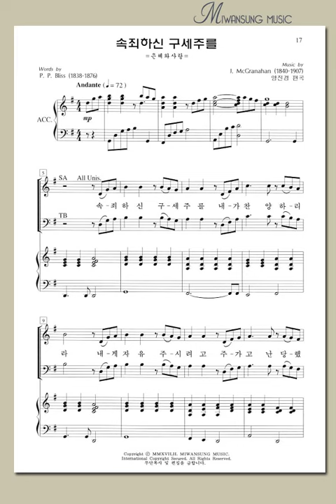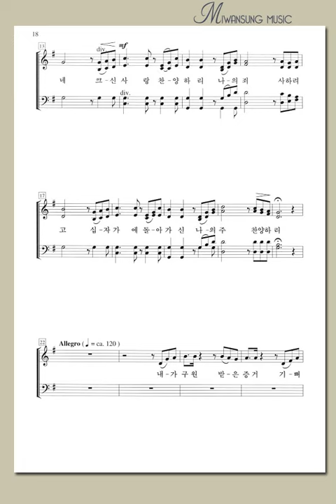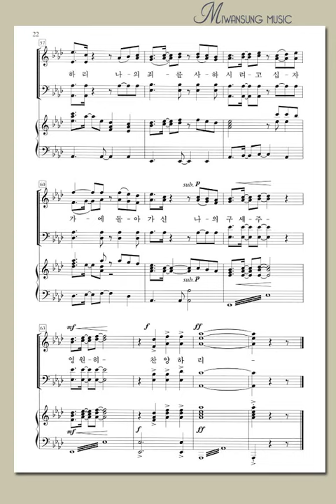속죄하신 구세주를 / 알토파트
소편성관현악 성가곡집7 / 속죄하신 구세주를 / 알토파트